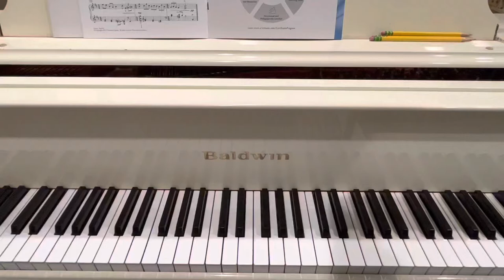Christine Donkin - Zephyrs - from Imprints - 7E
RCM Piano Level 7 Etudes - 2022 syllabus